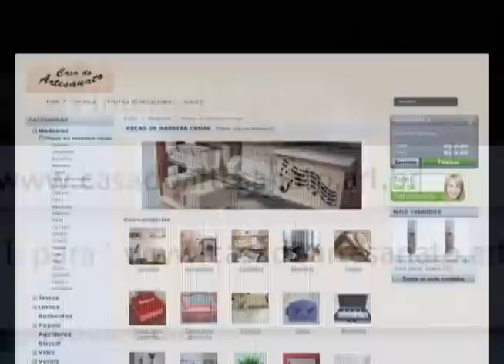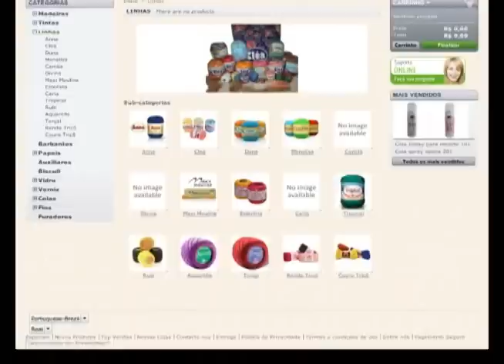Caixa Decoupagem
Novidades e Dicas de Artesanato, Culinária e muitas dicas sobre beleza, aos sábados as 8:30 na Band, ou aqui no nosso canal no youtube
Não Perca.